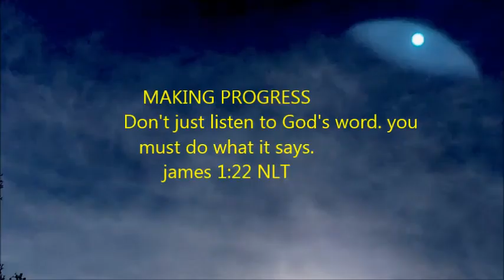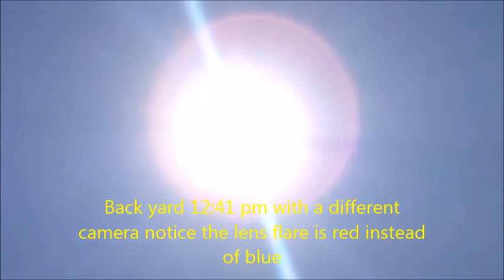Sunset hwy for my Highly trained Reviewers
3/28/18 sun just keeps on changing every hour  from 6 beams to 2 beams also blue skys thanks for no trails today i feel better and was able to wash my car